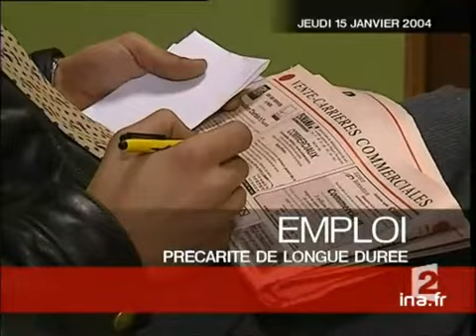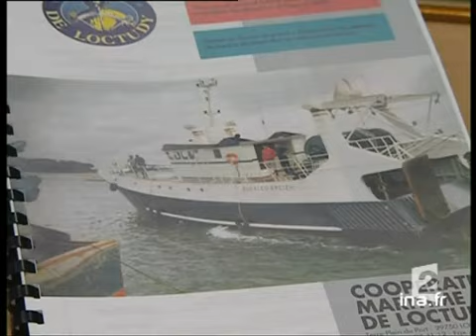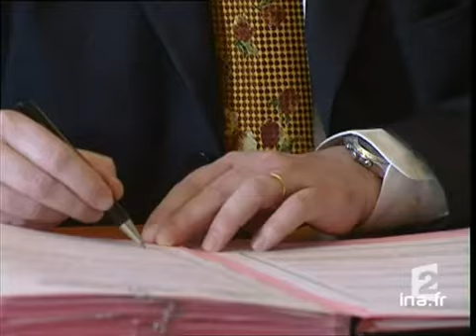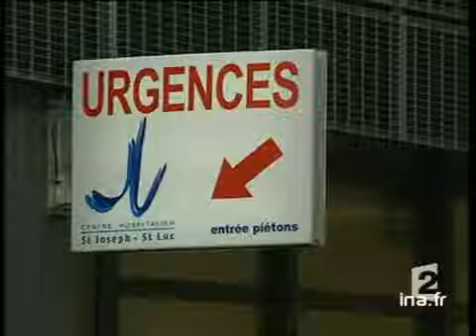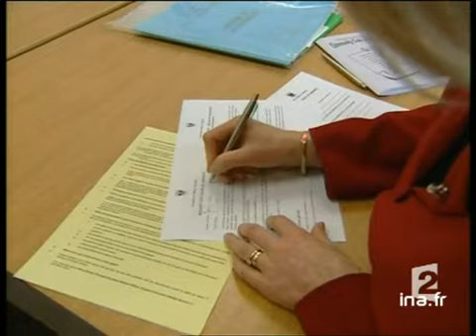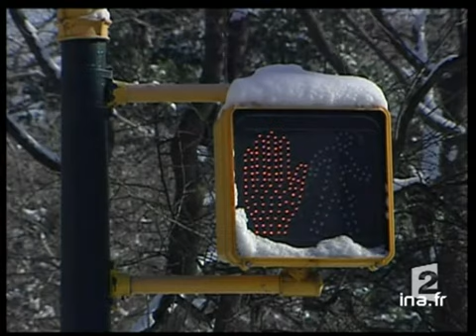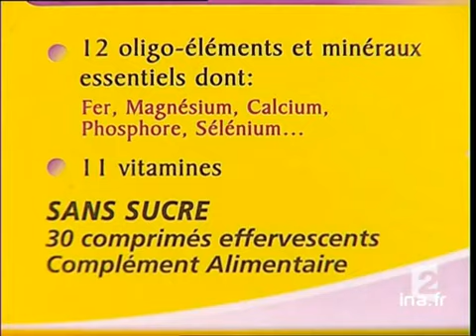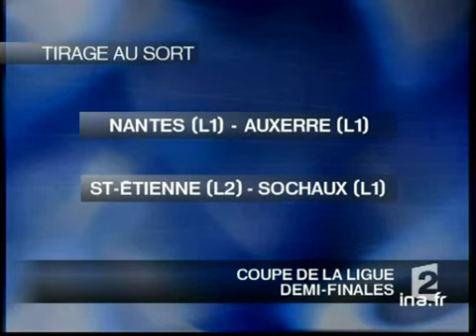20 heures le journal : [émission du 15 janvier 2004]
15 janvier 2004
1. [Plateau début]

2. [Plateau brève : remise du trophée EDC]
Brève sur images factuelles de la remise des prix du trophée EDC, sur l'éthique et la gouvernance.

3. [Nouveau contrat CDD de 5 ans]
Reportage. Michel de VIRVILLE, vient de remettre un rapport au ministre du travail François FILLON. Explications sur le contrat de projet, nouveau contrat à durée déterminée d'une durée de 3 à 5 ans. Commentaire sur images factuelles, alternant avec [...]

4. [Réactions dans une entreprise BTP]
Reportage dans une entreprise de travaux publics où les contrats à durée déterminée de cins ans existent déjà et s'appellent des contrats de chantier. Commentaire sur images factuelles, alternant avec les témoignages de Hervé BOTREL, ingénieur en [...]

5. [Plateau lancement : naufrage chalutier breton]

6. [Naufrage chalutier breton]
Reportage. Annonce du naufrage d'un chalutier breton le "Bugaled-Breizh", au large de la Manche. Commentaire sur images factuelles et graphiques, alternant avec les interviews de Sylvain LE BERRE, préfecture maritime de Brest, de Simon RABETT, [...]

7. [Plateau lancement : victimes attentat Karashi]

8. [Victimes attentat Karashi]
Reportage. Le tribunal des affaires sociales vient de donner raison à 6 des familles des victimes de l'attentat de Karashi au Pakistan. La DCN devra verser plus de 700 mille euros aux plaignants. Elle a décidé de faire appel du jugement. Commentaire [...]

9. [Plateau lancement : veuve pilote DC10 Lybie]

10. [Veuve pilote DC10 Lybie]
Reportage. Témoignage de Maryvonne RAVENEAU, veuve du commandant de bord du DC10 d'UTA, cet avion pulvérisé par un attentat en septembre 1989. Commentaire sur images factuelles et d'archives, alternant avec la déclaration de Maryvonne RAVENEAU.

11. [Plateau brève : recherches à Charm El Cheikh]
Brève sur images factuelles de la mise en place des bouées de localisation au large de Charm El-Cheikh permettant une recherche plus pointue des boites noires.

12. [Suicide du père d'Alfred Petit]
Reportage. Annonce du décès du père d'Alfred PETIT, accusé du double assassinat des époux Roussel. Commentaire sur images d'archives, relatant les faits.

13. [Plateau lancement : délinquance à Maubeuge]

14. [Délinquance à Maubeuge]
Reportage dans une cité HLM de Louvroil près de Maubeuge où les problèmes de délinquance et d'insécurité sont omniprésents, surtout dans les cages d'escalier. Commentaire sur images factuelles et d'archives, de cages d'escalier et d'extraits de [...]

15. [Plateau lancement : victime vol à la portière]

16. [Victime vol à la portière]
Reportage en Seine Saint Denis. Témoignage d'une victime de vol à la portière. Elle relate les souffrances psychologiques subies et retourne sur les lieux de l'agression avec beaucoup d'appréhension. Commentaire sur images factuelles, alternant avec [...]

17. [Plateau lancement : procès agresseurs à l'hôpital de Lyon]

18. [Procès agresseurs à l'hôpital de Lyon]
Reportage. Les agresseurs du personnel hospitalier de l'hôpital Saint Joseph à Lyon, viennent d'être condamnés à six mois de prison ferme. Ils avaient agressé des infirmières et brancardiers, lors d'un examen médical de leur mère. Commentaire sur [...]

19. Plateau lancement : Grande Bretagne, absentéisme à l'école]

20. [Grande Bretagne, absentéisme à l'école]
Reportage dans un collège de la banlieue londonnienne. Le gouvernement a décider de responsabiliser les parents et de sanctionner l'absentéisme des élèves. Toute absence pour cause de prolongement de vacances sera pénalisée par une amende de 140 [...]

21. Plateau lancement : flics ripoux à Moscou]

22. [Flics ripoux à Moscou]
Reportage. Découverte d'un réseau de voitures volées en Russie. Des policiers véreux planifiaient depuis des années la revente de voitures volées en France et dans d'autres pays d'europe de l'ouest. Commentaire sur images factuelles du ministère de [...]

23. [Plateau brève : manifestation à Bassorah]
à 20:21:42:00 - 00:00:20:00